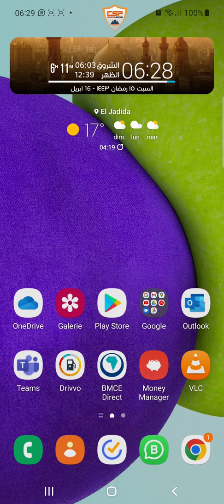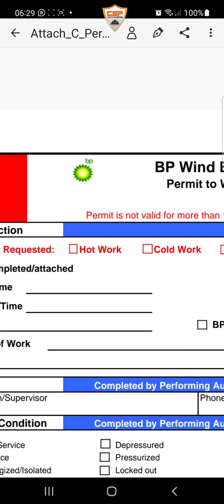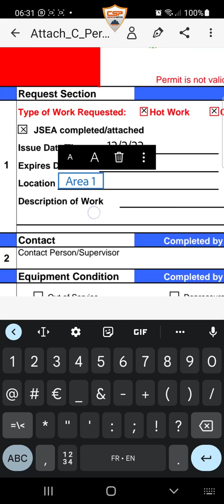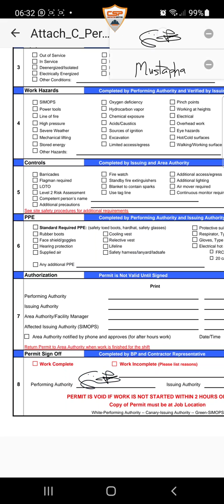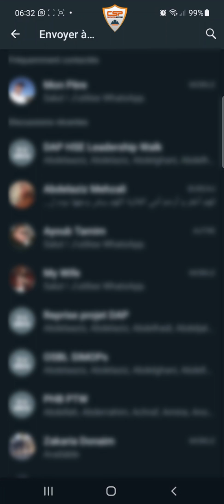Sign PDF Fill - كيفية تعبئة وتوقيع وثيقة على الهاتف الجوال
في بعض الأحيان قد نحتاج لتعبئة وثيقة فنضطر الى طباعتها اولا ثم توقيعها فمسها من اجل ارسالها بطريقة الكترونية.
هذه العملية قد تكون مستحيلة لعدم توفر اي من الطابعة و الاوراق او غيرها, لهذا سنشرح في هذا الشريط كيفية القيام بهذه العملية دون الحاجة الى اللجوء الى أي مما سبق .